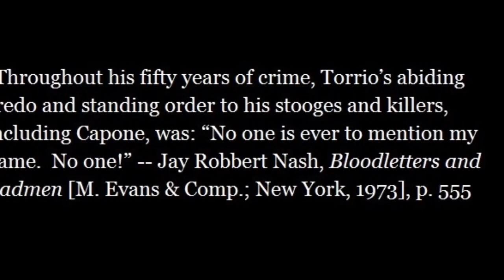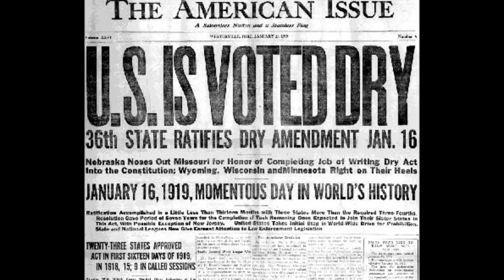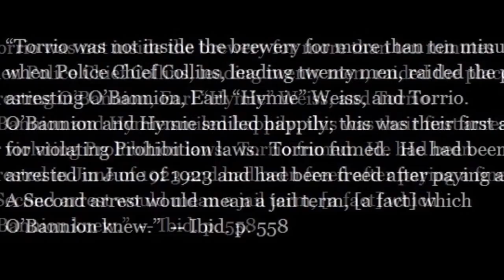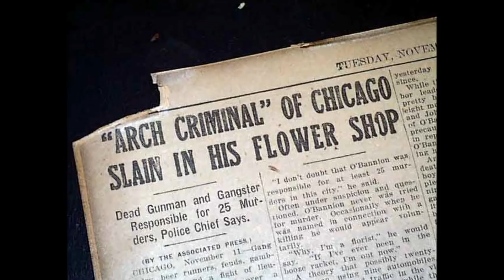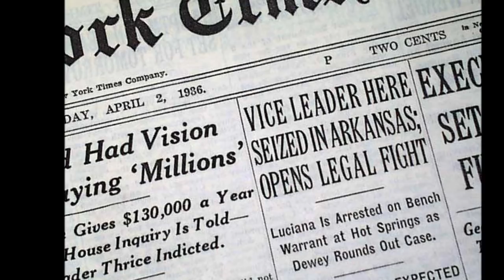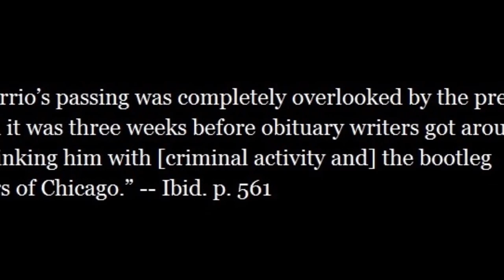Mobster - Johnny "the Fox" Torrio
A brief history of Al Capone's mentor and silent founding father of the National Commission and one time Chicago bootlegger Johnny Torrio also known as "the Fox" or "the Brain."